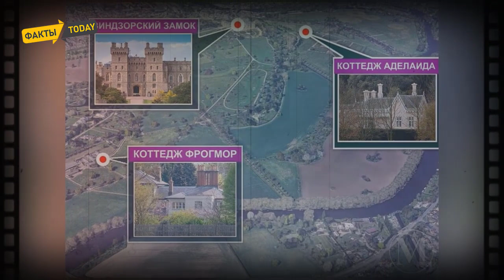Принцу Гарри разрешили надеть военную форму на церемонию прощания с Елизаветой II в Лондоне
Переезд Сассекских в Калифорнию кардинально изменил жизнь принца Гарри, что заставило его научиться жить в новой реальности. Спустя несколько месяцев после того, как Гарри и Меган обосновались в Монтесито, королева Елизавета II ЗАПРЕТИЛА СВОЕМУ ВНУКУ НОСИТЬ ВОЕННУЮ ФОРМУ, а также монарх лишила его нескольких званий. Стоит отметить, что практически любое государственное мероприятие предполагает, что мужчины британской короны должны предстать перед публикой в парадной форме, для многих из которых такая одежда включает в себя мундир. Буквально на днях источники заявили, что принцу Гарри разрешено надеть военную форму на похороны, хотя он даже и не мечтал о такой привилегии. «Он просто был готов носить всё, что приказывала ему бабушка. Но сейчас он сосредоточен на том, чтобы почтить её память, вот и всё. Если они захотят, чтобы Гарри был в форме, у меня нет оснований думать, что он откажется от такого предложения»,— утверждает инсайдер. Более того, источник уверен, что возмущения некоторых поклонников по поводу его внешнего вида на предстоящем мероприятии кажутся «смехотворными», ведь принц Гарри является человеком, который действительно посвятил много лет своей жизни военной службе. «Герцог Сассекский служил на благо своей страны и пользуется большим уважением в армии вооруженных сил, ведь он сделал очень много для ветеранов. Важно, чтобы внуки королевы чувствовали себя желанными. Они должны находиться в комфорте, когда вместе скорбят о своей любимой бабушке», — объяснил источник. Сообщается, что в субботу вечером все восемь внуков королевы, включая принцев Гарри и Уильяма, БУДУТ УЧАСТВОВАТЬ В ЦЕРЕМОНИИ БДЕНИЯ ПРИНЦЕВ. На протяжении 15 минут королевские представители будут дежурить около гроба с телом Елизаветы II. К слову, принцессы Беатрис и Евгения, Зара Тиндалл и Питер Филлипс, леди Луиза и Джеймс, виконт Северн также примут участие мероприятии, которое пройдёт в Вестминстер-холле. Будет справедливым отметить и то, что, если принцу Гарри было разрешено надеть военную форму на церемонию бдения, то принц Эндрю, который обвинялся в изнасиловании несовершеннолетней американки, такой привилегии не получил.